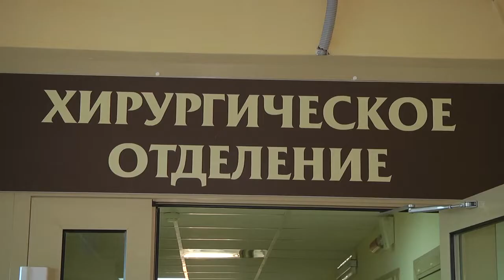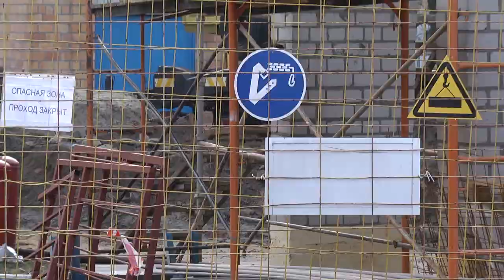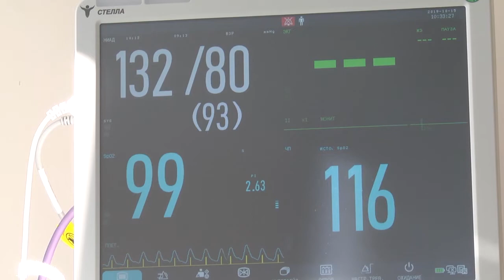2020-02-07 г. Брест. Коллегия управления по здравоохранению области. Новости на Буг-ТВ.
По итогам 2019 года в Брестской области зафиксирована самая низкая смертность и самая высокая рождаемость – это если сравнивать с другими регионами Беларуси. Между тем, медики акцентируют: всегда есть над чем работать. Во-первых, нужно снижать показатели младенческой смертности. Также следует много работать в части доступности оказания помощи узкими специалистами – потому что сегодня без очередей попасть на приём к неврологам, кардиологам, ревматологам и эндокринологам проблематично. Об этом и не только сегодня говорили на итоговой  коллегии  управления по здравоохранению. Традиционно, мероприятие состоялось в Брестском облисполкоме, и собрало главных врачей учреждений здравоохранения региона и административных центров.